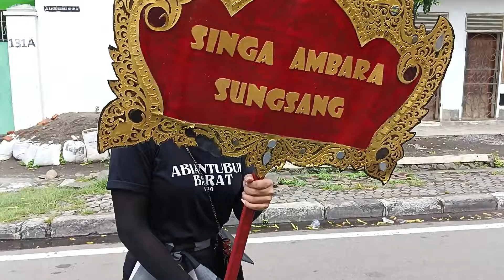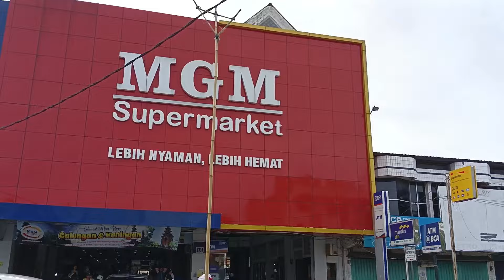Ogoh-ogoh abiantubuh barat 2024 tahun baru saka 1946 singa ambara sungsang